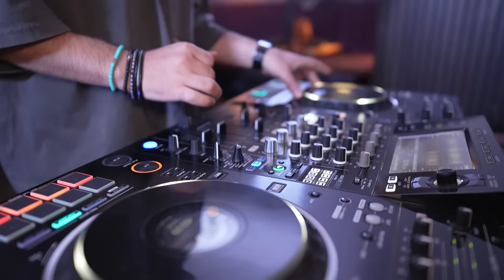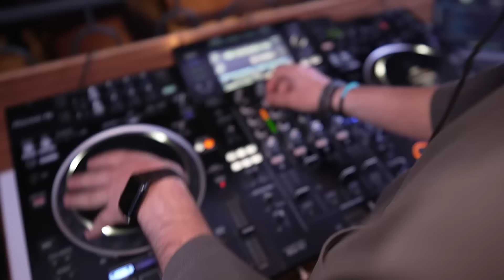Women's Club 238 - 11 ՎԱՅՐԿՅԱՆ ԱՌԱՋ